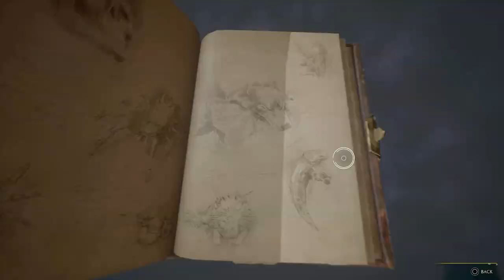Completing Madam Kogawa's Assignment | Hedge Mage (35) - Let's Play Hogwarts Legacy PS5 [Blind]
We set out to complete Madam Kogawa's second assignment to learn arresto momentum. We discover a deceased patient of dragon pox, and a house elf buried with a lace doily. We also find another hedge maze and learn more about Eunon Blackwood. This let's play of Hogwarts Legacy is blind and on PS5. This playthrough features a female Hufflepuff protagonist.👇🏻👇🏻👇🏻 [LINKS BELOW]

Hogwarts Legacy is an action role-playing game developed by Avalanche Software and released in 2023. The game is set in the wizarding world from the Harry Potter books. Players experience Hogwarts in the 1800s. Players are able to attend classes at Hogwarts, explore the open world beyond the school grounds, and engage in magical combat.